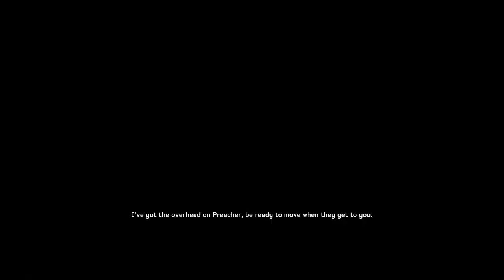The Ultimate Guide to Medal of Honor™ Warfighter PC Gameplay Walkthrough #02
Join us for a thrilling PC gameplay walkthrough of Medal of Honor™ Warfighter! Immerse yourself in this epic gaming experience as we explore this action-packed adventure game on PC.

With stunning graphics and intense gameplay, this is a must-see for any gaming enthusiast. Don't miss out on our walkthrough of Medal of Honor™ Warfighter on PC!